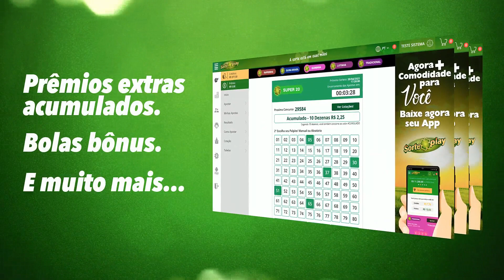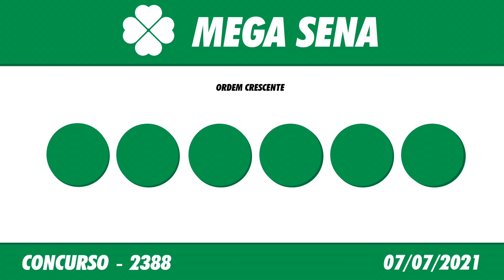🍀 Resultado da Mega Sena 2388 – Resultado da Mega Sena de hoje 07/07/2021